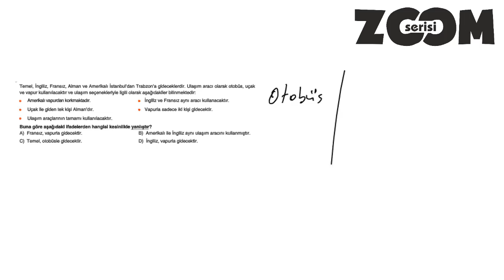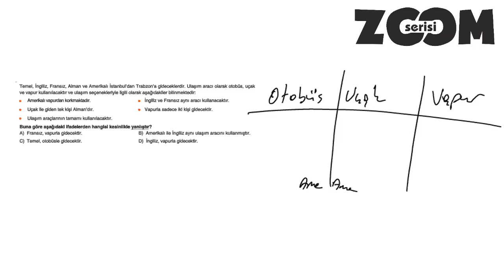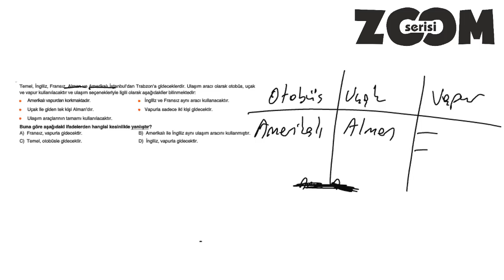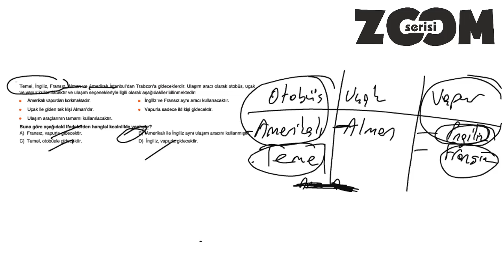ZOOM PARAGRAF 8.SINIF 9.TEST SORU 3 SAYFA 27